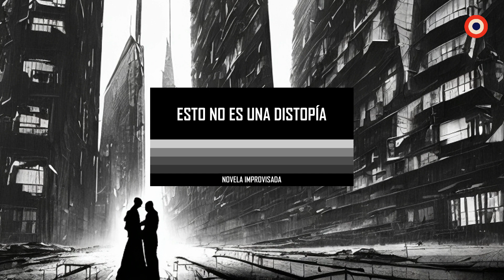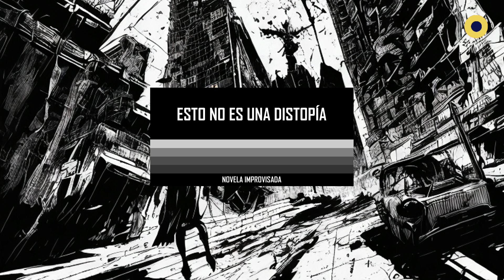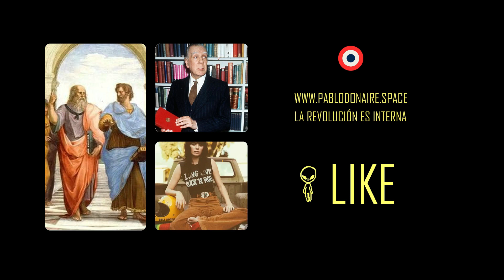Esto no es una distopía (novela completa)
Esto no es una distopía
Novela ciberpunk improvisada para youtube.
Completa.

Web oficial: pablodonaire.space